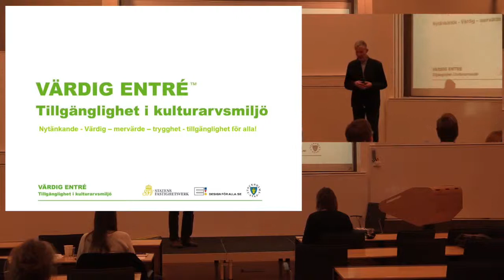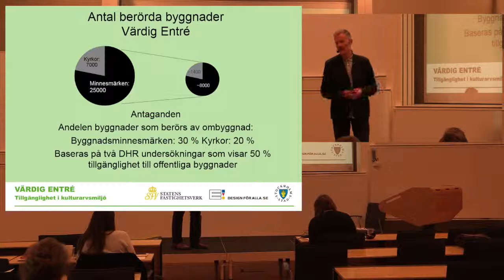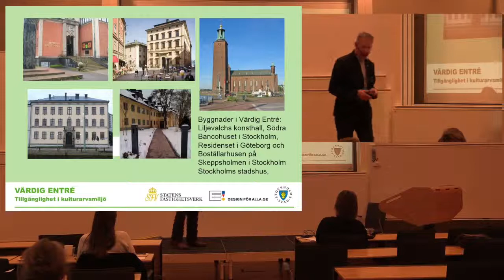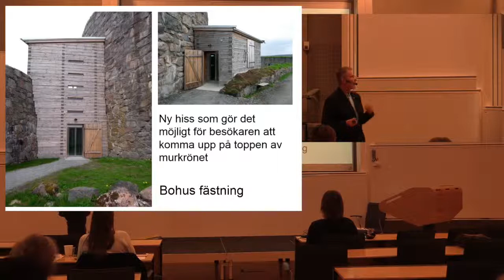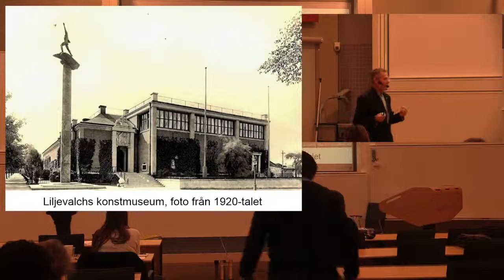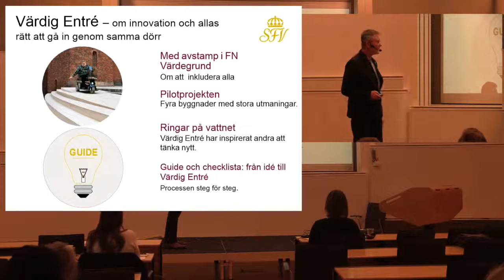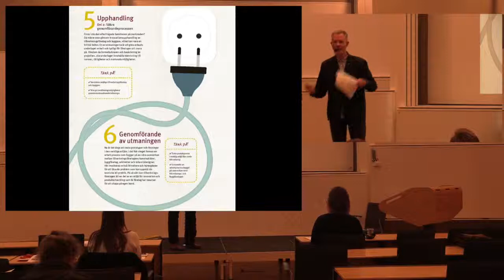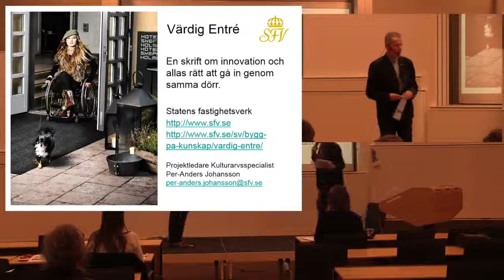Tillgänglighet i offentliga byggnader - Per Anders Johanson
Per Anders Johanson, Statens fastighetsverk

Den 22 oktober 2015 arrangerade Riksantikvarieämbetet en konferens tillsammans med Certec, Avdelningen för rehabiliteringsteknik vid Lunds Tekniska Högskola och DHR, förbundet för ett samhälle utan rörelsehinder.

Syftet med konferensen var dels att belysa forsknings- och utvecklingsbehov, dels att knyta kulturmiljöns aktörer närmare forskningen och funktionshindersorganisationerna.

I fokus för dagen var tillgänglighet i äldre offentliga byggnader och hur de senaste årens teknikutveckling har skapat nya möjligheter att göra kulturarvet mer tillgängligt. Arrangemanget finansierades med hjälp av Riksantikvarieämbetets FoU-medel.